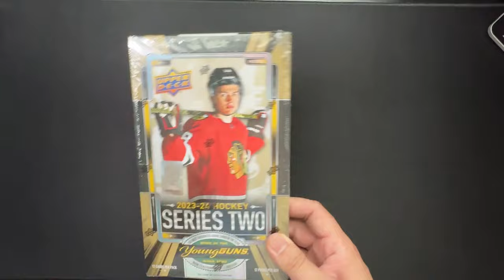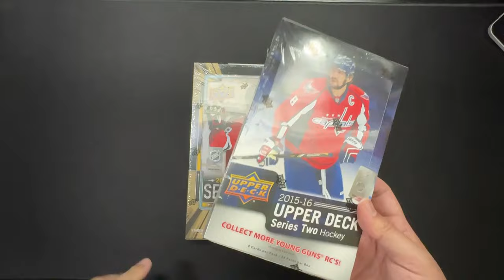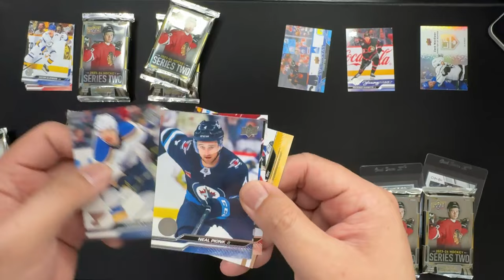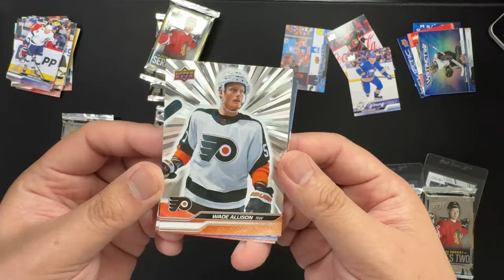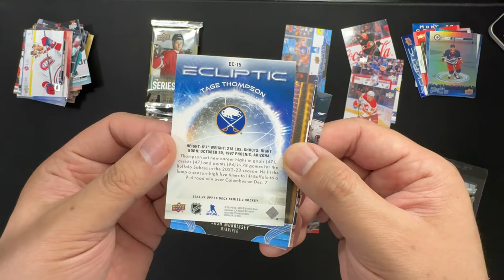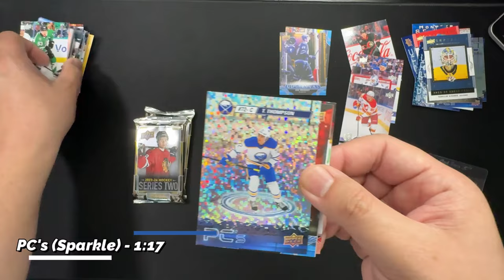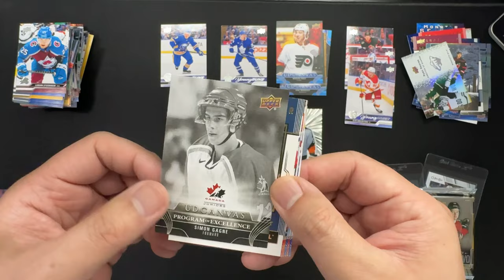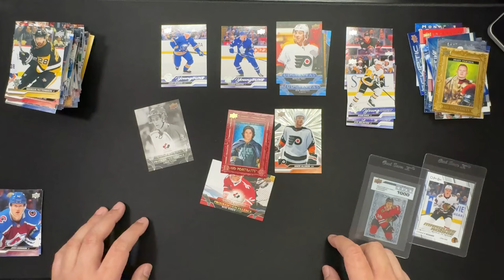Is this a case hit? A 1:864 and a #'d to 25 hitting in this 2023-24 Upper Deck Series 2 Hobby Box!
Get ready for another exciting box break as we dive into a 2023-24 Upper Deck Series 2 Hobby Box! Last time, we hit the jackpot with a Population Count 1000 of the hockey prodigy himself, Connor Bedard. But this time, our sights are set on his coveted Young Gun card, and who knows, maybe we'll even uncover the elusive 1/1 Million Dollar Connor Bedard Outburst. Alongside the Young Gun, we're also hoping to snag some other Bedard cards, including Dazzlers, O-Pee-Chee Glossy, Population Count, Program of Excellence, and UD Portraits. Unfortunately, this is the last hobby box, so getting that Bedard 1/1 will all come down to this. This is the end of the line!

Join me as we embark on this exciting journey to uncover some rare gems from the 2023-24 Upper Deck Series 2 set. With a variety of Bedard cards and the possibility of hitting the ultimate jackpot, this box break promises to be an unforgettable experience. So sit back, relax, and let's see what treasures await us in this highly anticipated opening!